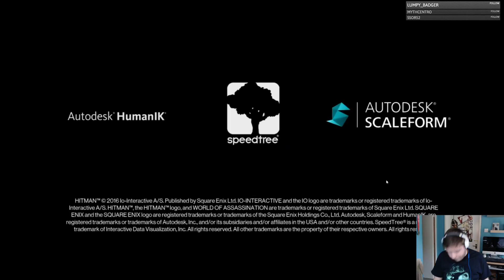Hitman PS4 - Bald man strikes again (Part 1)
Agent 47 strikes again.
First mission to almost 100% then a few side missions.